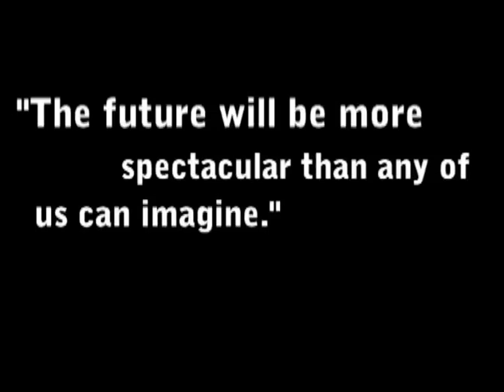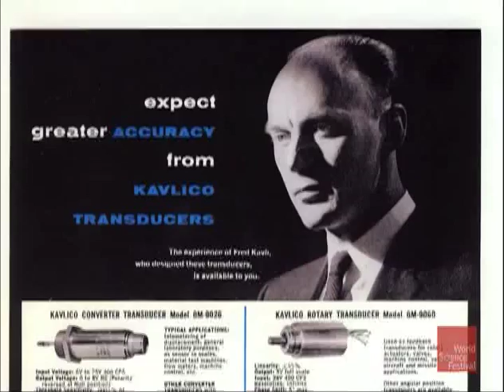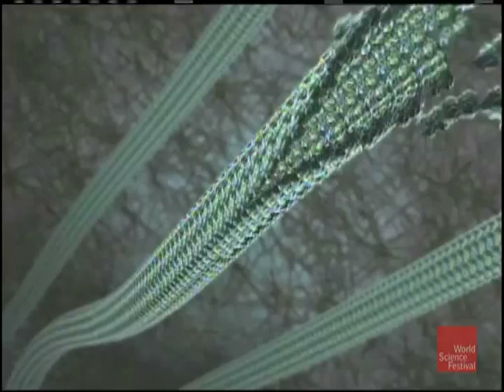WSF Remembers Fred Kavli (1927-2013), Giant of Science Philanthropy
"Science is going to be here forever. The more questions we solve, the more we find."—Fred Kavli, Los Angeles Times, (2008)

Fred Kavli, who chartered a new course for 21st century science philanthropy, passed away on November 21, 2013. Kavil, an entrepreneur and innovator, made his fortune producing precision sensors for automotive, aerospace and industrial applications. In 2000, Kavli founded the Kavli Foundation, "dedicated to the goals of advancing science for the benefit of humanity and promoting increased public understanding and support for scientists and their work."

Kavli was much admired for recognizing the critical importance of funding basic science research that might be considered risky, but with the potential for great rewards. "It is sometimes hard to get support for basic science because people want to see things that have results in a shorter period of time. One of the things we are doing is supporting science in the embryonic stage," Kavli said in a 2012 interview with Vesterheim Magazine.

In 2008, he established the Kavli Prize that recognizes excellence in astrophysics, nanoscience, and neuroscience--;the "fields of the future." The million dollar prizes are presented biannually, in cooperation and partnership with the Norwegian Academy of Science and Letters, and the Norwegian Ministry of Education and Research.  Since the Prize's inception, the World Science Festival has proudly presented the announcements live via satellite from Norway, along with programming that delves into the latest developments in the recognized fields.